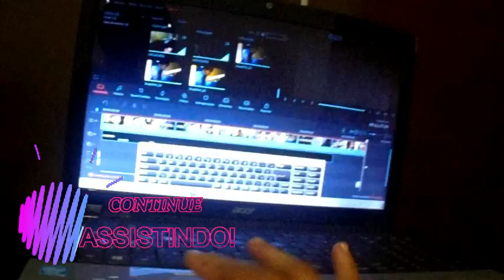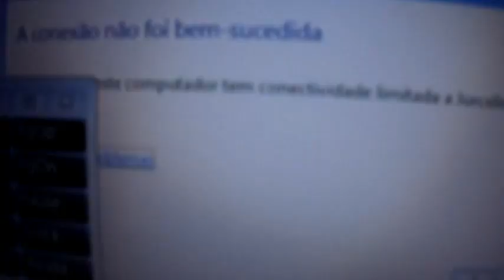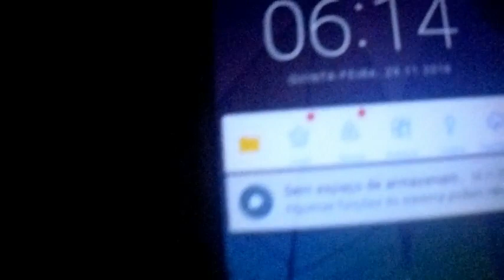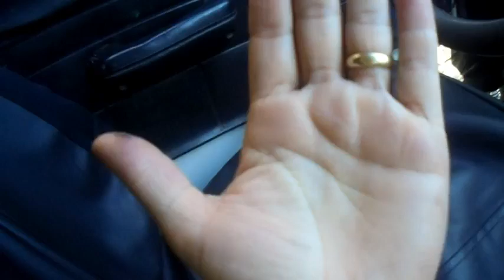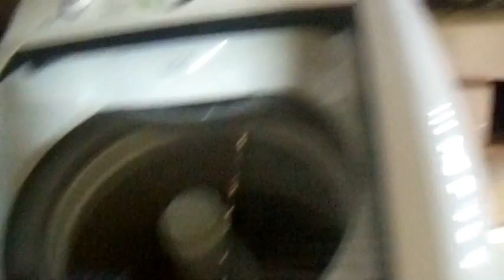ROTINA INDO TRABALHAR